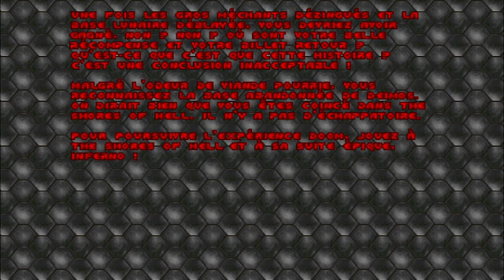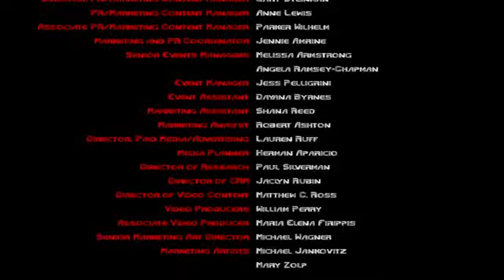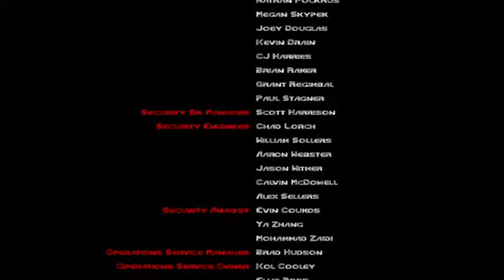Doom : Knee-Deep in the Dead Ultra-Violence